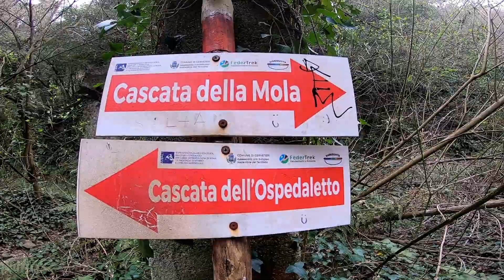Cascate di Castel Giuliano 2022 (Aakash Gandhi - Borderless)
Immerse in una delle zone più integre, tra la Tuscia Romana e quella Viterbese, si trovano alcune delle più suggestive cascate del Lazio. Nello spazio di pochi kmq, troviamo le Cascate di Castel Giuliano, le Cascate dell’Ospedaletto, la Cascata di Braccio di Mare, Cascata dell’Arenile e le cosiddette Cascate o cascatelle di Cerveteri.
Sono tutte formate dai vari torrenti e piccoli fiumi che si snodano tra boscaglie e campi coltivati. Itinerari escursionistici permettono di raggiungerle così da ammirarne la loro bellezza.
La più alta è quella di Castel Giuliano ma tutte quelle menzionate sono incastonate in paesaggi davvero selvaggi e circondati da una natura rigogliosa. Mete ideali per passeggiate non impegnative, hanno comunque bisogno della necessaria e minima attenzione per raggiungerle. Si invita il turista – escursionista a rispettare la natura di questi luoghi e a godere in silenzio le meraviglie che essa offre.
Vi segnaliamo un itinerario che permette di ammirare la Cascata di Castel Giuliano e la Cascata dell’Ospedaletto. Altri percorsi permettono di raggiungere le restanti cascate ma a causa dell’ambiente selvaggio e della segnaletica non sempre chiara o presente, possono risultare scomodi da seguire. Maggiori difficoltà si hanno se i sentieri vengono percorsi durante i periodi piovosi.

È possibile seguire un unico itinerario che tocca tutte le cascate; a parte un tratto con difficoltà EE (escursionisti esperti) il resto del sentiero ha tratti di difficoltà E (escursionistico) e T (Turistico). In ogni caso valgono le raccomandazioni sopra descritte.

DAL SITO LAZIO NASCOSTO.